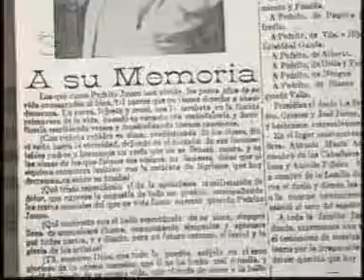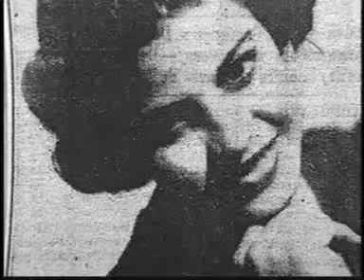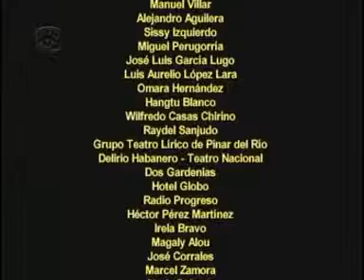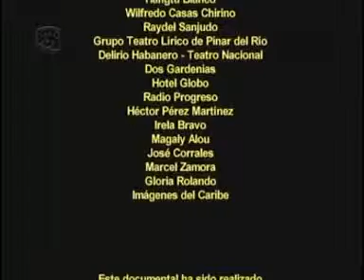PEDRO JUNCO. Documental del Centro Octavio Cortázar.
Este documental recupera la memoria del músico pinareño más querido, y tristemente fallecido aún siendo muy joven. Aquí cuentan la vida de Pedro Junco, especialistas, y sus contemporáneos y coterráneos que aún no se explican cómo un talento así, el autor del bolero Nosotros, pudo correr tan triste suerte. También, intérpretes de lujo del bolero, como Mundito González y Anais Abreu, interpretan temas menos conocidos del autor.